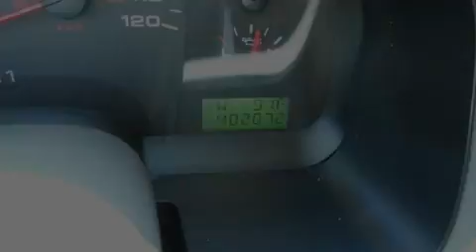2007 FORD F-150 Vandalia OH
We've been honored to serve the Vandalia OH area, we promise that your experience at our dealership will exceed your expectations!

 Year: 2007
 Make: FORD
 Model: F-150
 Engine: 5.4L V8
 Trans.: AUTO 4SPD

 Miles: 48,198